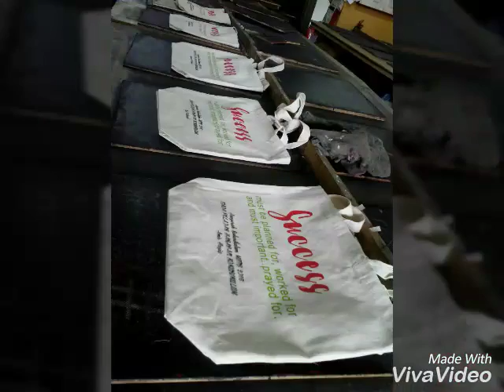AlizaTshirt 28 10 2016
Silkscreen printing, tshirt, fullcolor cmyk, emboss, glitter, foil & others
Embroidery services
Heatpress